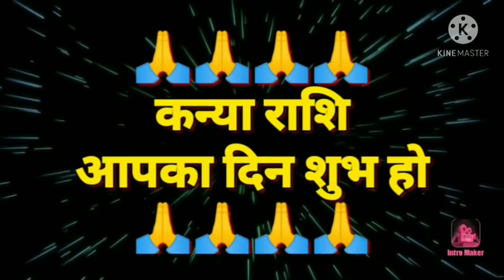कन्या राशि 10 फरवरी 2021 | Aaj ka kanya rashifal | Kanya rashi 10 February 2021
10 tarikh budhavar
10 tarikh ka rashifal
Rashifal dikhaiye
Rashifal bataiya
10 tarikh ki rashi
Kanya rashi bhavishya
10 February kanya rashi
Kanya rashifal
Rashifal dikhaiye
10 tarikh kanya rashi
10 tarikh kanya rashifal
Kanya rashi budhavar
Aaj ka rashifal dikhayen
Kaisa hai
राशिफल बताओ
10 की राशि
10 February kanya rashi ka
rashifal
Kanya rashi aaj ka din
10 February ke bare mein bataiye
Kanya rashi 10 february
9 को क्या है
10 February ke bare mein
10 February ke bare mein bataen
10 February ka kanya rashi ka rashifal
कन्या राशि के भाव मे
आज की कन्या राशि
10 2021
Rashifal dikhaiye
Rashi dikhayen
राशि आज की
राशि बताइये
10 tarikh ki kanya rashi
Rashifal batao
10 February 2021 kanya rashifal
10 फ़रवरी के बारे मैं
Kal ki kanya rashi
Aaj budhawar
Aaj ki rashi
10 February 2021 kanya rashifal
10 February kanya rashifal
10 February ki kanya rashi
10 tarikh kanya rashi
Mangalvar kanya rashi
10 tarikh ki rashi
Aaj ka rashifal kanya
February ka rashifal 10 february ka kanya rashifal
10 tarikh ka kanya rashi
Kanya rashi february 2021
10 February 2021 ka kanya rashi
Budhawar
Aaj ka rashifal dikhaiye
Kanya rashi today
Kanya rashifal
10 tarikh kanya rashi
10 February 2021 kanya rashi
10 kanya rashifal
Aaj ka rashifal bataiye
10 February kanya rashi 2021
Aaj ki rashi bataiye
10 2021 कन्या राशिफल
Kanya rashi walon ka aaj ka
10 February ka rashifal
कन्या रास
Kanya
Rashifal today
10 कन्या राशिफल
10 February ka news
10 february rashifal
10 tarikh ka rashifal
10 february ka kanya rashi
Kanya rashi 10 february ki
Kanya rashi ka rashifal
Kanya rashifal 10 february
Kanya rashi ka rashifal 10 february
Satrangi Gyan
Kanya rashi
Kanya
Rashi
Aquarius

Follow me -